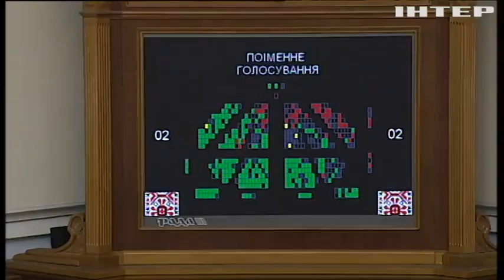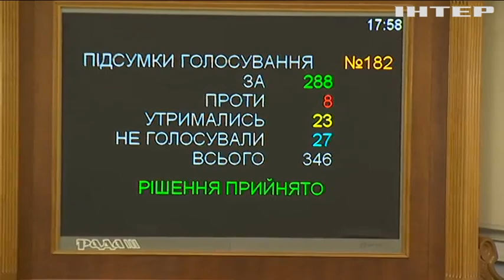Верховная Рада побила рекорд принятых законов за день